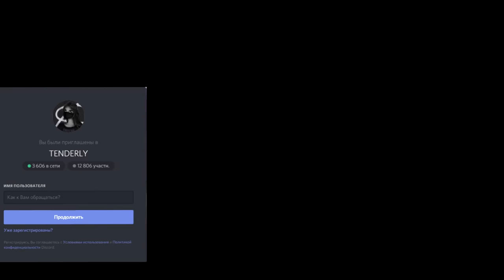Синеглазые дельфины - Нервы - Не вместе "Сover by. TenderlyBae"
Спасибо большое за 100к на канале!!